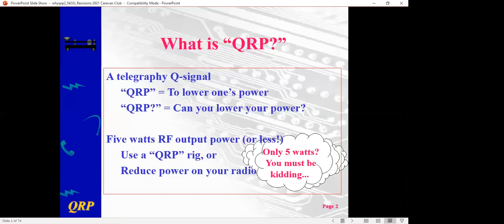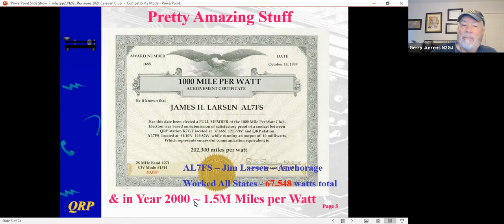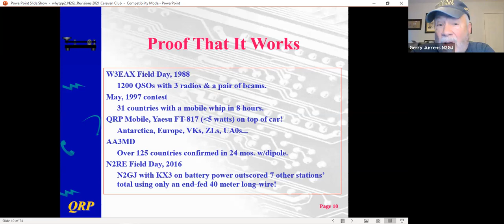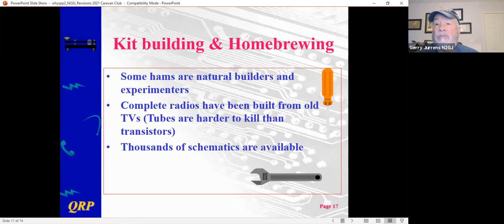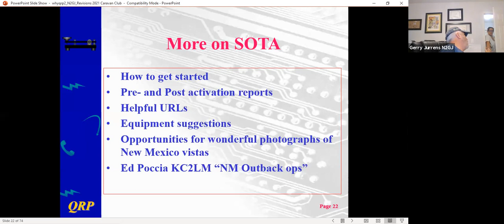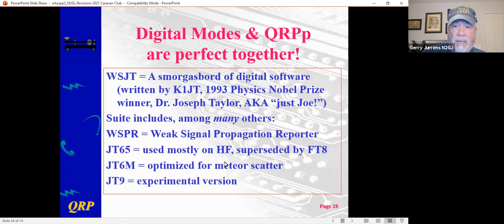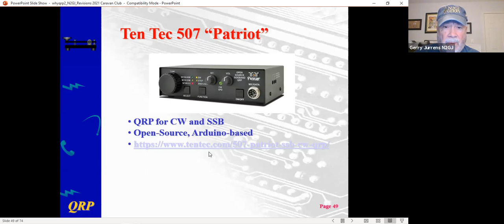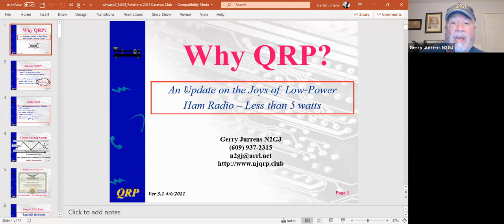20210409 QRP talk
QRP Caravan Club meeting